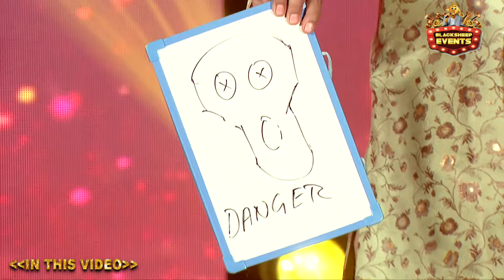ஏ... வெள்ள சட்ட... உன்ன தான் டா... | Fun Panrom | VjSiddhu | BS Events